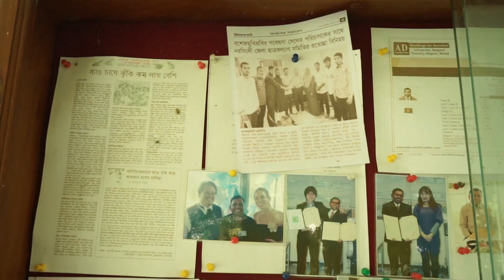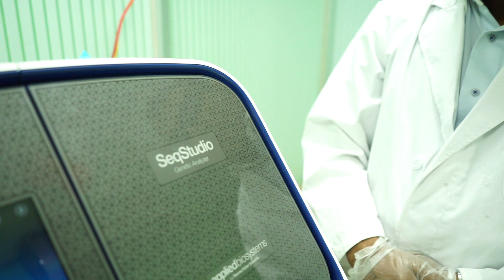Trailer of Genetic Analyzer at Evolution and Diversity Research Laboratory, BSFMSTU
One of the finest and sophisticated machines for gene sequencing “Genetic Analyzer” was recently setup at “Evolution and Diversity Research Laboratory”, BSFMSTU to open the horizon of genomic research in biological science. This is a milestone to extend the molecular research in our university. University Grants Commission of Bangladesh (UGC) funded to purchase this machine.